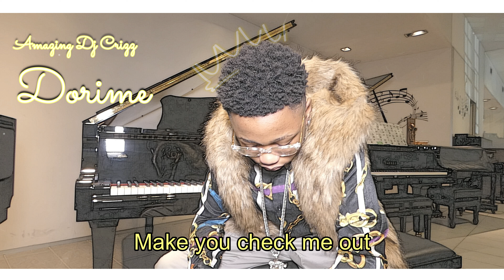Amazing Dj Crizz - Dorime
Hype for all entertainers